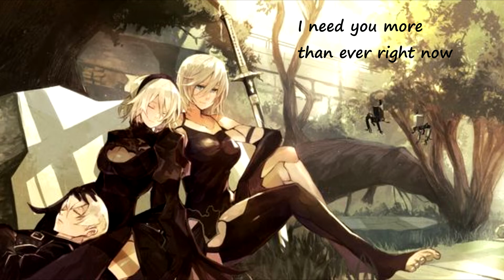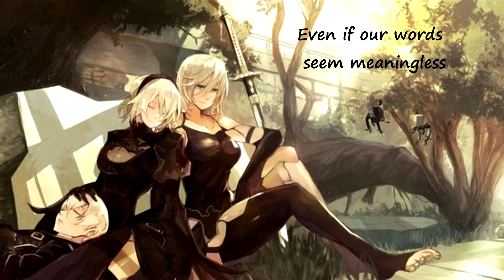[Kaoru] Weight Of the World [3 Language]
FR: Salut les petits cookies ! On se retrouve pour une nouvelle cover ! Mon Dieu, quand j'ai joué à NieR-Automata, j'étais tellement sous le charme, je suis passer du rire aux larmes, j'ai été consterner, et vraiment je l'ai tellement adoré que je me suis dits que je devais faire cette chanson, et après avoir fait le jeu, les paroles prennent tous leurs sens. MAIS j'avais déjà entendu la version anglaise, japonaise et française, j'avais décidé de faire les trois séparément, mais comme c'était beaucoup de travail je me suis dit, tien et si je les mettais dans une seule et même version, j'ai essayé et j'ai vraiment aimé !

Alors me voilà avec trois versions en une ! J'ai tellement pris de plaisir à la faire, la version française est de TBK, n'hésitez pas à aller l'écouter, elle est juste magnifique !

C'était Kaoru, en direct de Youtube, à vous les studios !

ENG:  Hi small cookies! We meet for a new cover! My God, when I played at NieR-Automata, I was so charmed, I laught, I cried, I was dismayed, and really I loved it so much that I thought I Had to make this song, and after playing the game, the lyrics take all their senses. BUT I had already heard the English, Japanese and French versions, I decided to do the three separately, but since it was a lot of work I thought, and if I put them in one and the same version, I tried and I really liked it!

So here I am with three versions in one! I took so much pleasure to do it, the French version is from TBK, do not hesitate to go listen, it is just beautiful!

I hope that pleases you

It was Kaoru, live from Youtube, and now back to the studios !

Credits:
Game: NieR - Automata
Original: The Weight of the World
Japanase version: Kowareta Sekai no Uta by Nakagawa
English version: J'Nique Nicole
Vocal & Mix: Kaoru Neo